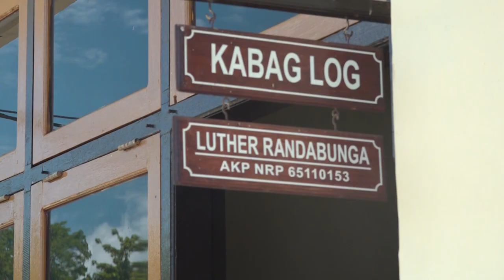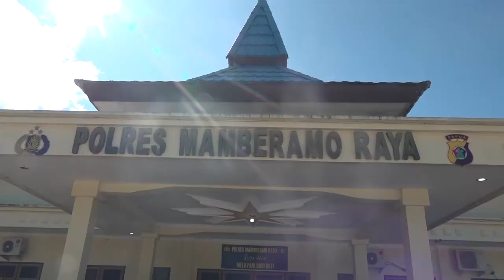TIBA DI KASONAWEJA, KAPOLRES DISAMBUT PERWIRA POLRES SERTA DEWAN ADAT